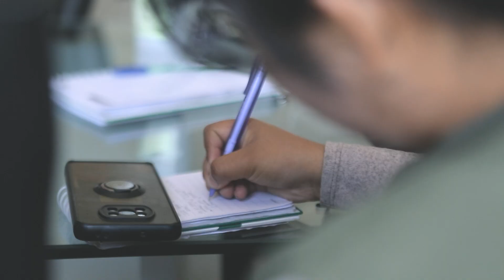CURSO - TALLER “USO DE DRONE FUMIGADOR PARA EL CONTROL Y MONITOREO DE CULTIVOS”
Conceptos básicos y conocimientos necesarios para el manejo adecuado de los equipos.